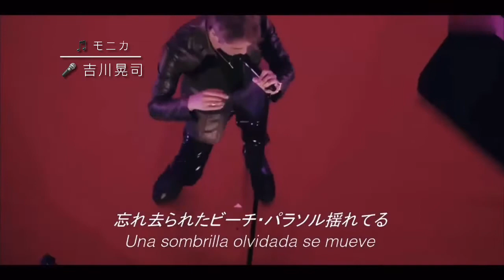[Original🆚Cover] 🎵モニカ🆚Monica，🎙吉川晃司🆚Leslie Cheung，原唱🆚翻唱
Original 🆚Cover
       原唱🆚翻唱

原曲🎵 モニカ
谱曲🎼 吉川晃司 Kōji Kikkawa
原唱🎙 吉川晃司Kōji Kikkawa
歌曲🎵 Monica
填词✍🏼 黎彼🉐
编曲🎶 黎小田
翻唱🎙 张国荣Leslie Cheung